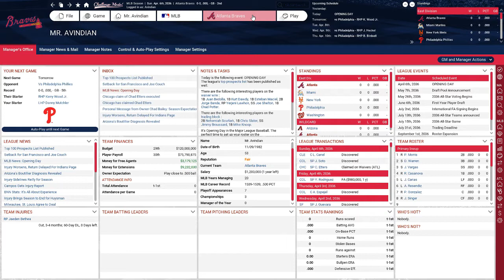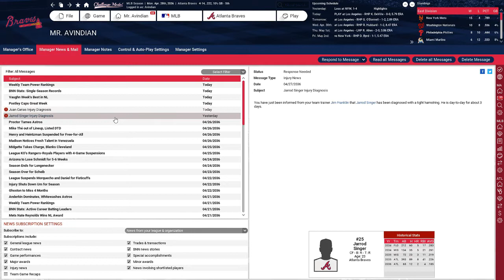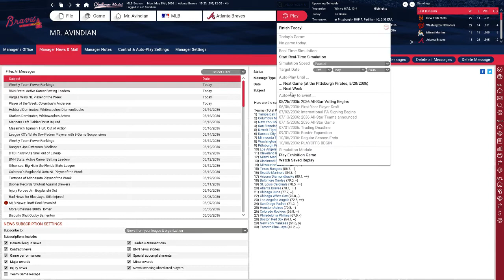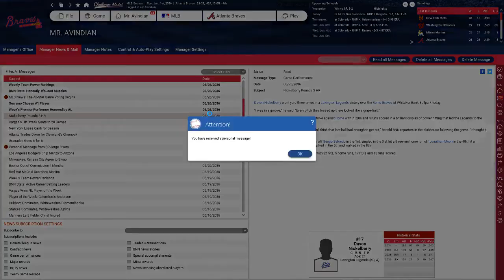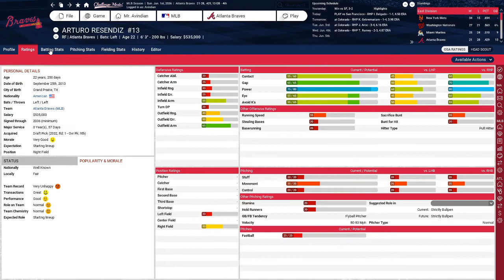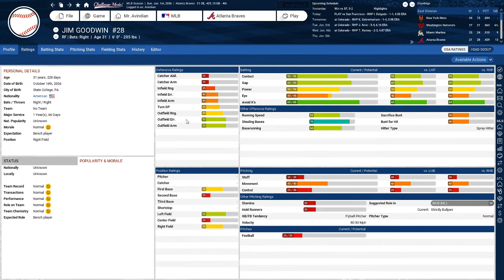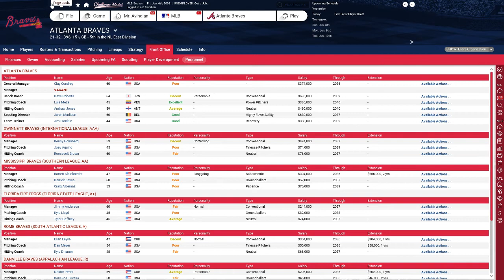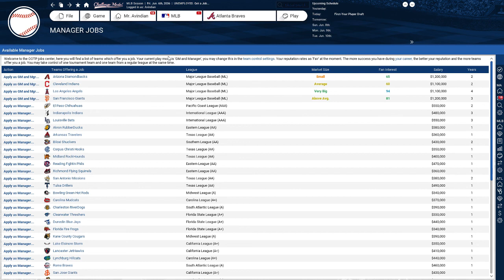Let's Play OOTP 18 as the Braves #20: Well, shit